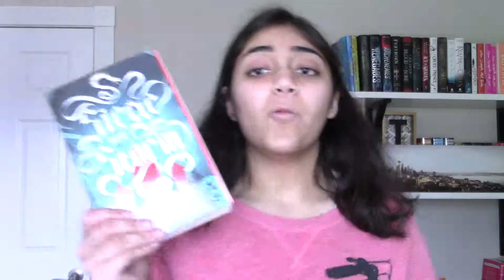FEBRUARY WRAP UP.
All the books I read in February!

I N S T A G R A M: @acourtofbooksandwords

T W I T T E R: @tahiraaaa_z

B O O K D E P O S I T O R Y A F F I L I A TE*